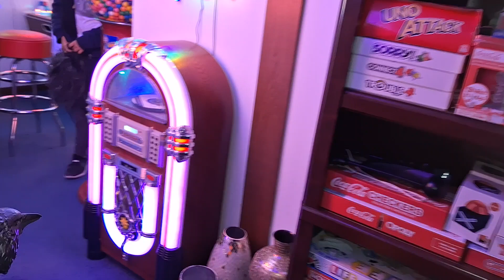Ron's Halloween Party 2024 Part 4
10-19-24 Ron's Halloween party 2024 part 4.